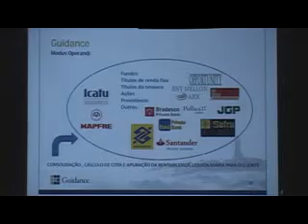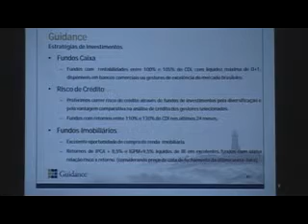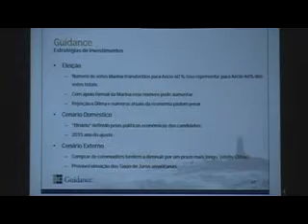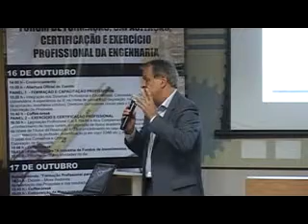Fórum de formação, capacitação, certificação e exercício profissional da engenharia - Parte 11